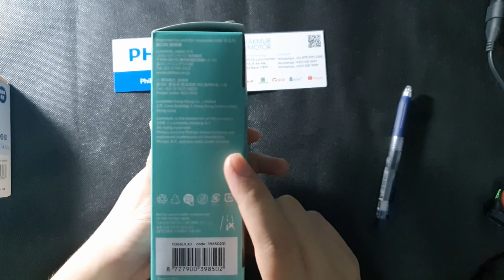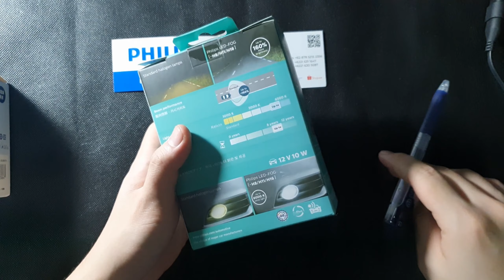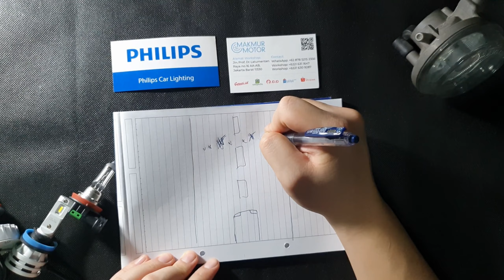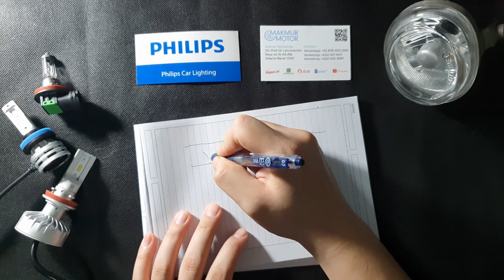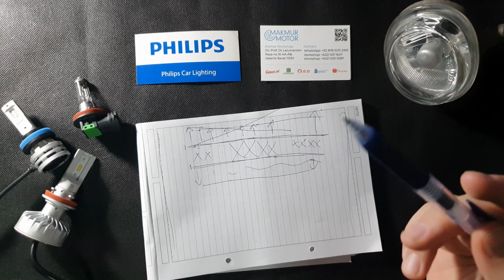PHILIPS LED FOG ULTINON ESSENTIAL VS ULTINON LED, MANA YANG LEBIH BAIK?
Hi Guys, di video kali ini kita bahas Produk Philips untuk bagian FOGLAMP nya saja, karena banyak sekali yang bertanya ke kita mengenai produk Fog ini, kenapa sama2 H11 tapi di pisahkan ke HL dan Fog.

Singkat nya, yang HL ( Head Lamp ) itu ya khusus di headlamp, karena sorot nya jauh ke depan, sedangkan yang FOG itu khusus lampu kabut, sorotan nya lebih melebar ke samping dan lebih fokus menyinari depan bemper.

Jadi biar pun yang Fog bisa di pasang di Headlamp dan sebalik nya, lebih baik mengikuti spesifikasi saja, kalau untuk kabut ya pasangkan yang FOG, dan untuk headlamp ya pasangkan yang HL.

Kami berikan juga perbandingan warna nya di video dan juga beam pattern nya.

Semoga membantu.

Products in Video:
1. Philips Ultinon Essential G2 FOG 6500K
2. Philips Ultinon LED FOG 6000K
3. Philips Premium Vision Halogen H11 LL

* Video ini tidak ada maksud untuk menyudutkan pihak mana pun, semua informasi yang ada di video ini hanya untuk sharing dan semua nya murni dari pengalaman kami di bidang bengkel *